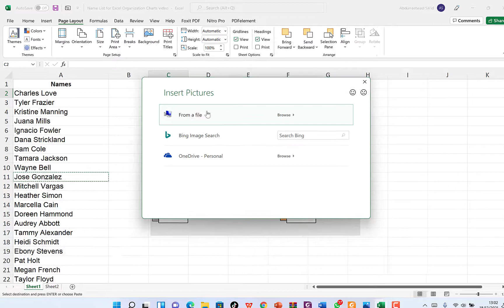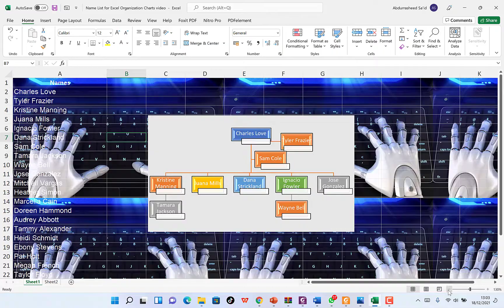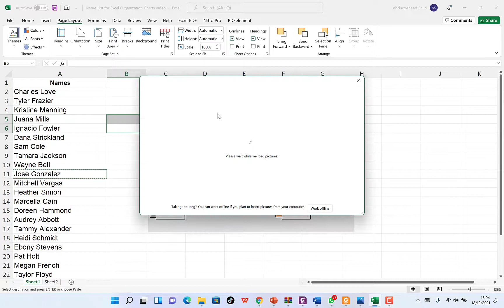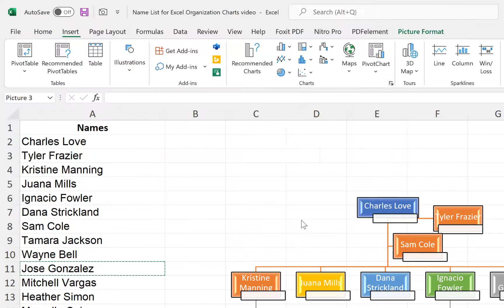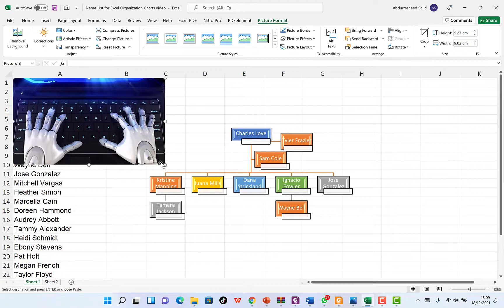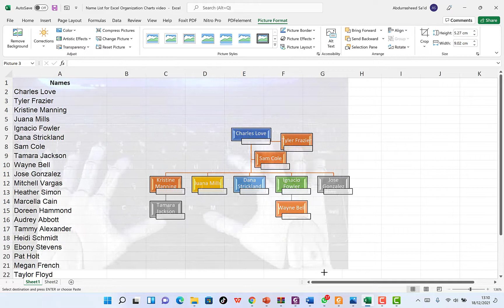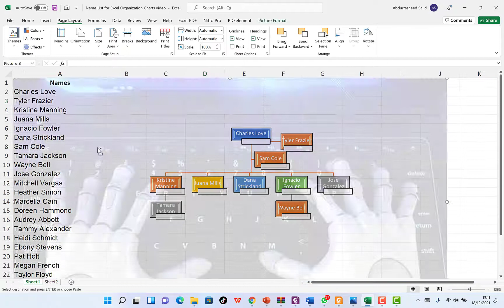How to Add Pictures and Backgrounds into Microsoft Excel - 2021 Tutorial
Learn two different ways to add images into your Excel spreadsheets.  You'll learn about adding background images as well as how to add pictures that float on top of your data, but that can be semi-transparent so you can still easily see the spreadsheet data.